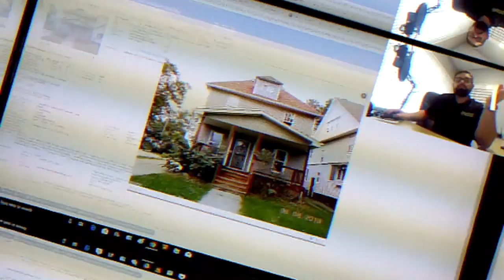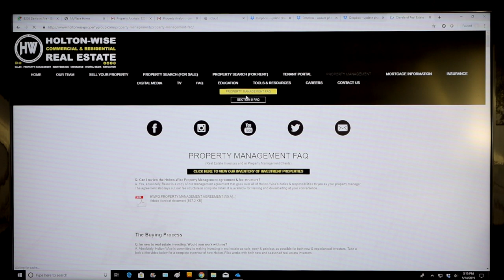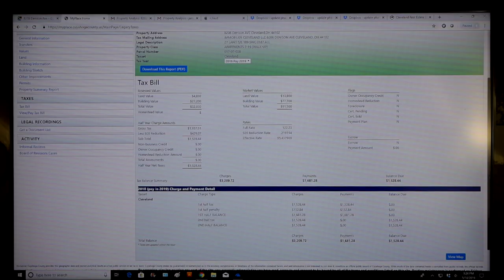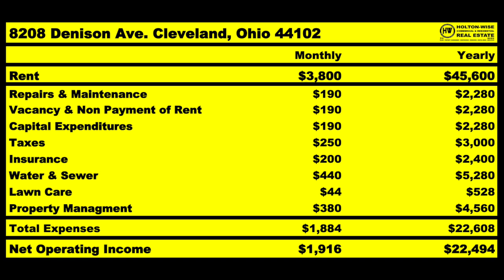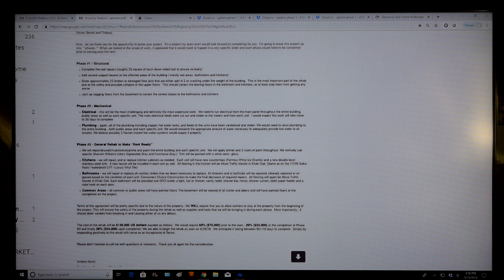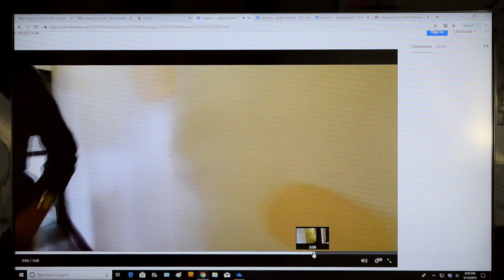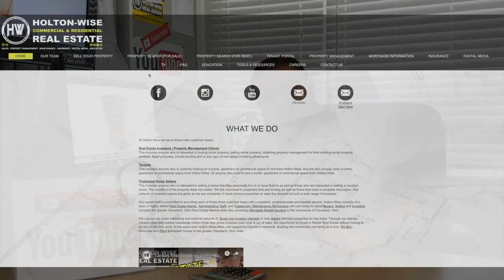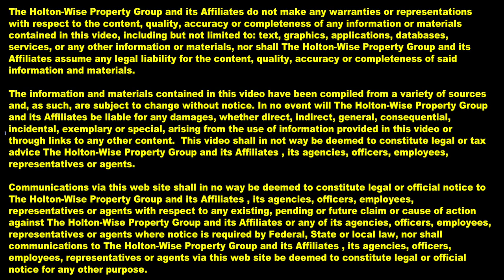Analyzing Real Estate Deals: 8 Unit Investment in Ohio | MLS Search & Analysis 29 - 8208 Denison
Running the numbers on investment property is a very important skill that every successful real estate investor needs to master. In the 29th episode of The MLS Search & Analysis Show James Wise provides an analysis on an 8 unit apartment building in Cleveland, Ohio for his client David from France. The particular investment was presented to David by a French company that specializes in selling turnkey real estate to Foreign Nationals.

🎙️ HELPFUL RESOURCES 🎙️